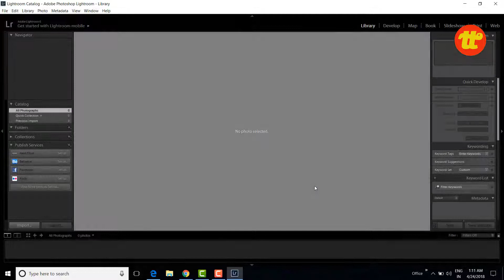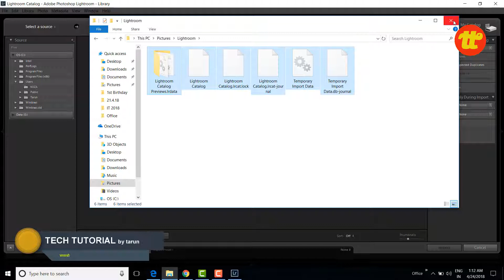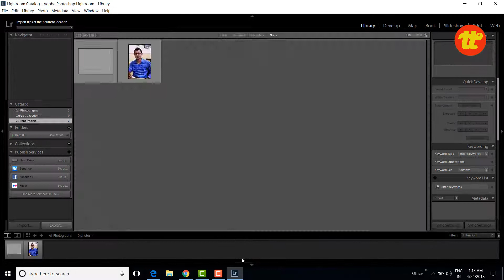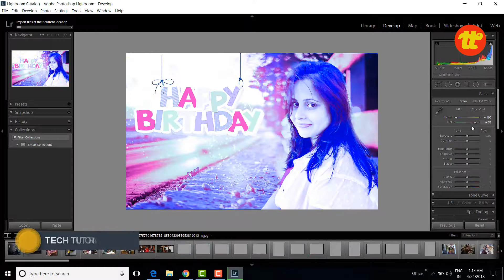Light room For Beginners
Lightroom for Beginners: This is a short tutorial by Scott Kelby on why Collection Sets are important for keeping your images organized.
This is an overview of everything in Lightroom that you will want to know if you are just starting out. remember this is a way for you to get started in Lightroom quickly but is not meant to be a full Lightroom tutorials for beginners. I have an entire Lightroom training course on my youtube channel so be sure to check that out including Lightroom editing in Lightroom CC
This Lightroom tutorial for beginners has loads of Lightroom tips and tricks and well as a clear overview of what Lightroom is. I am using Lightroom CC in this tutorial but a lot of elements are the same across all versions of Lightroom.